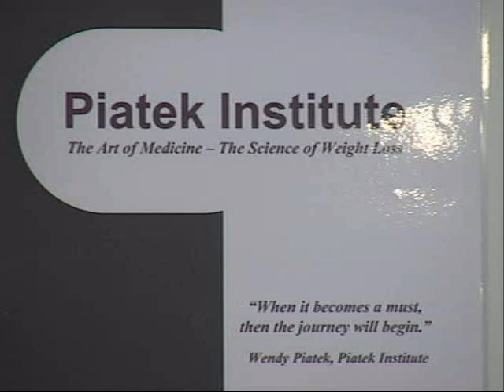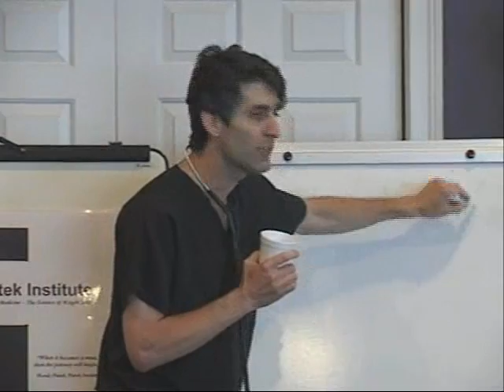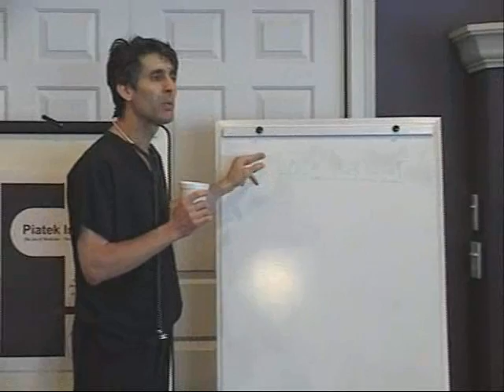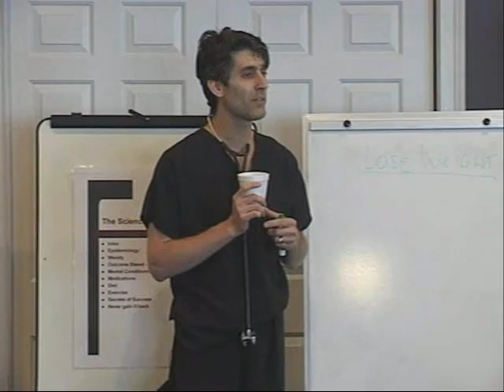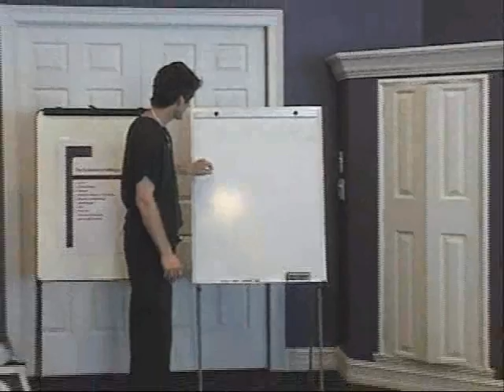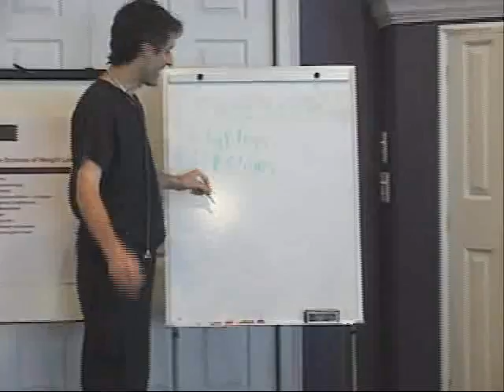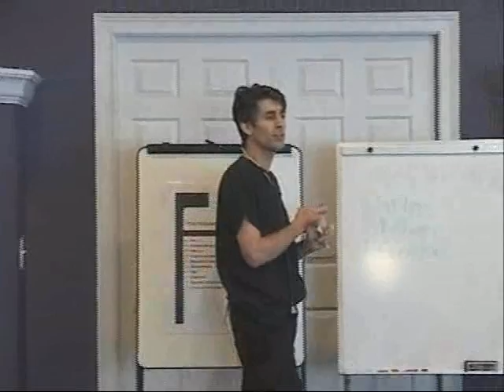The Piatek Institute wait loss program part 1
This is a unique weight loss program that will work.